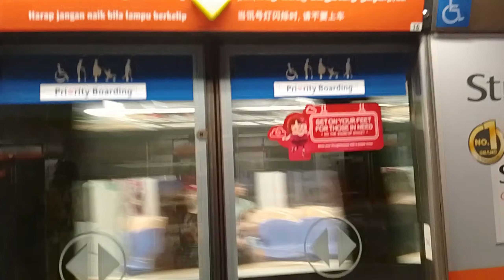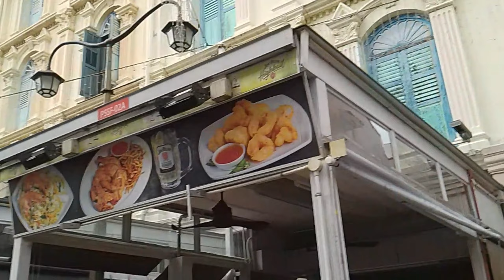PENANG/CHANGI QUICK TOUR! | Part 2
Spectrum of the Seas Part 2: Adventures in Penang and Changi, Singapore!

Join us on the next leg of our thrilling journey as we explore the enchanting streets of Penang, Malaysia, and immerse ourselves in the vibrant atmosphere of Chinatown, Singapore!

From the delectable local flavors to the rich cultural experiences, this vlog is a whirlwind tour of the unique charm each destination has to offer.

With the MMKs in tow, our travel squad added an extra layer of fun, turning every moment into an unforgettable memory. Get ready to laugh, explore, and enjoy every bit of the adventure as we continue to share the joy of our incredible trip!